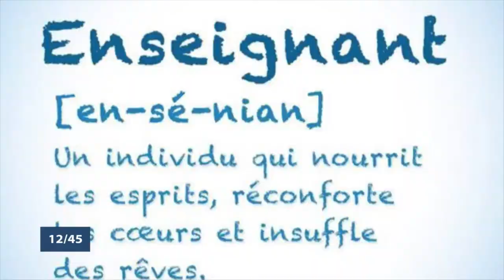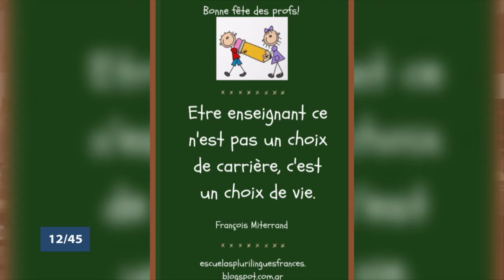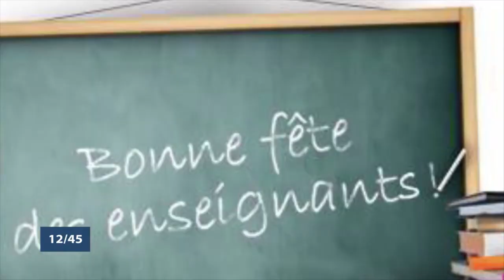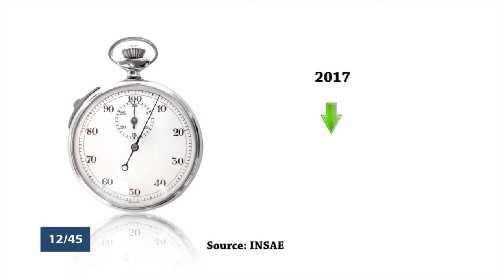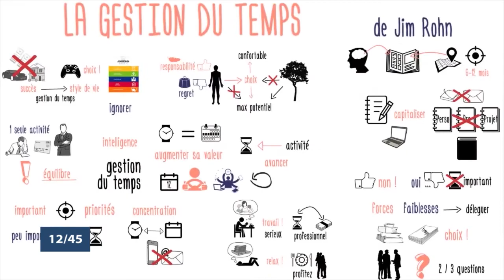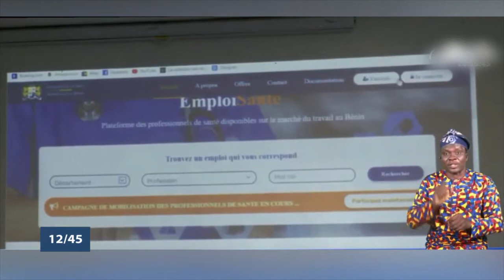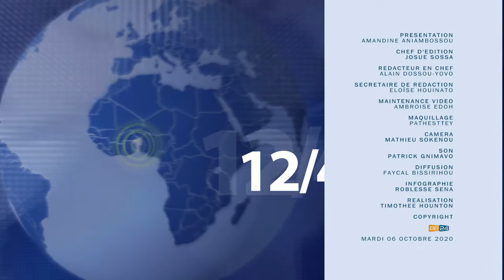Le 12 45 du mardi 6 octobre 2020 avec Amandine ANIAMBOSSOU